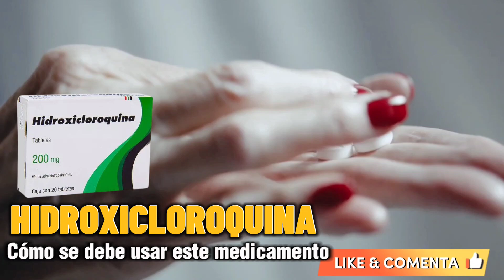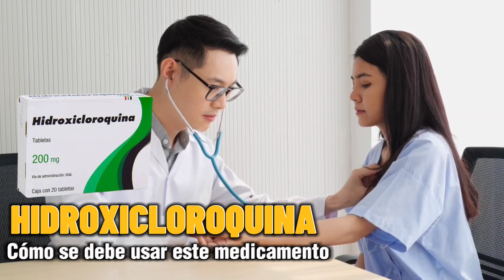💊Qué es Hidroxicloroquina y Para qué Sirve, Cuál es la dosis, Cómo se toma y Efectos Secundarios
El sulfato de hidroxicloroquina se usa para el
tratamiento del lupus eritematoso (discoide crónico y sistémico) y artritis reumatoidea crónica y aguda, especialmente en pacientes que padeciendo estas enfermedades no responden satisfactoriamente a drogas con menores efectos secundarios.
La hidroxicloroquina está indicada en el tratamiento y supresión de ataques agudos
de malaria.

ℹ️ Este canal te brinda información importante sobre este medicamento.

🔍 Infórmate bien antes de empezar a usarlo.

✅ Sigue siempre las indicaciones de tu médico o farmacéutico, sobre todo, para tomar la cantidad adecuada de medicamento
o cuando tengas efectos no deseados.

✅ El médico te ha recetado el medicamento solo a ti.

✅ No se lo des a otra persona, aunque ella tenga síntomas parecidos.

✅ Cuando tengas cualquier duda, consulta a tu médico o farmacéutico.